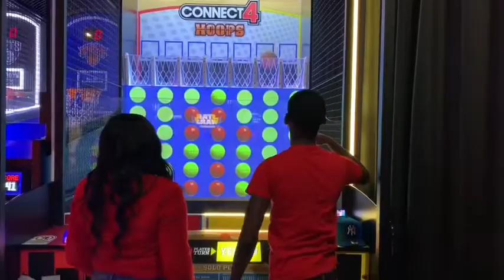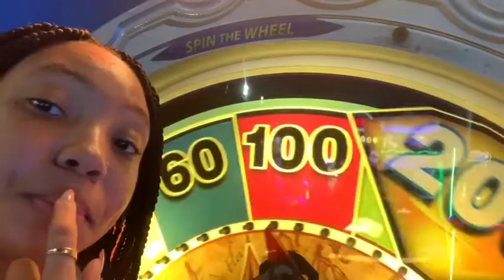Spring Break Vlog *we went where ??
In today’s video I just came back home for spring break and decided to go out with a couple friends of mine. It was a lot of fun i hope you guys enjoy. ❤️